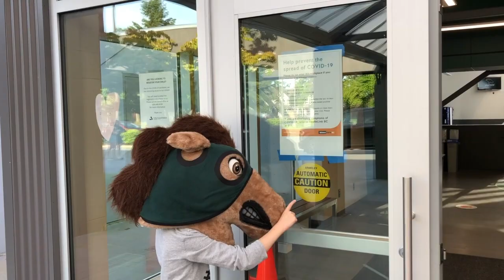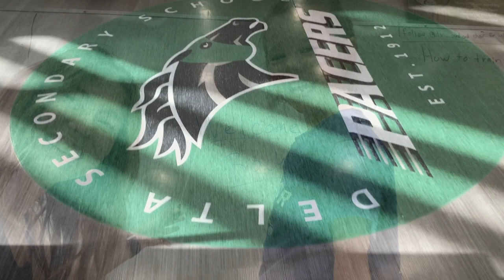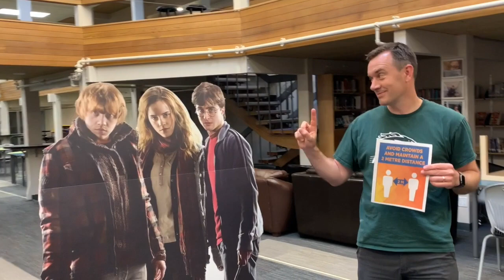Everything's Gonna be Alright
As students return to school, Delta Secondary Staff want you to know that Everything's Gonna Be Alright!  We are ready and excited for your return!